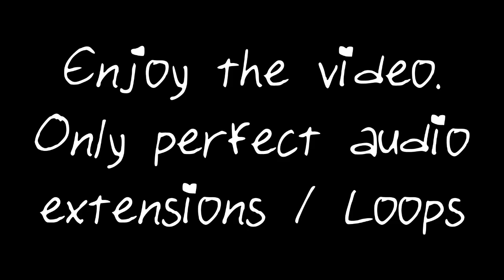(1 Hour) Nightcore - Machine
Times loop is the only YouTube channel that extends music for both 1 Hour, 2 Hours, 5 hours and 10 Hours that spends time to edit the audio for your experience.
No lazy looping the video, only high quality loops so you will get a seamless tranisiton on the music so you can let it play for hours upon hours without ever hearing when it restarts.
That's the quality we go for, Nothing less.

Why shouldn't I just Right click then press "loop"?
We extend the music, So you will never hear a cut in the audio when it starts over.
If you right click on a video then press loop, you will hear every time the song restarts, That doesn't sound good if you are going to listen to the same song for hours upon hours.
That's the difference between hour loops / extensions compared to the Youtube's built in feature to loop videos.